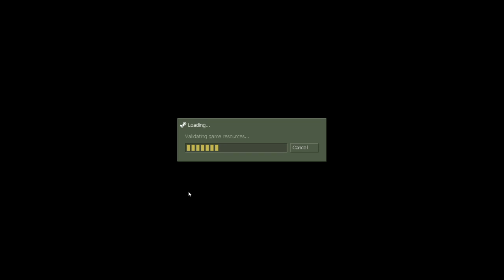TFC pickup on openfire_lowgrens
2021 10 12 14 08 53

Coach's Office hosts pickup games for Team Fortress Classic, come join us on Discord!

Team Fortress Classic experienced a bit of a revival starting in 2020 (thanks to covid), and still has daily pickups and weekly league matches in 2022.
I'm working (slowly) on a getting started type guide for new players